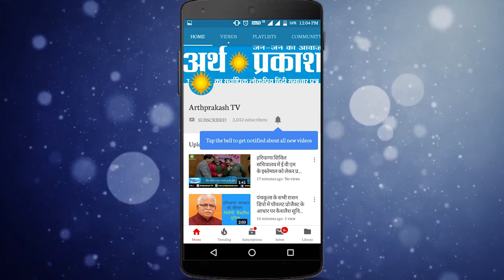हरियाणा के दिग्गजो को कहाँ एडजस्ट करेगी बीजेपी देखे|| अर्थ प्रकाश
राजनीतिक मंथन में फसी हरियाणा सरकार|
हरियाणा के दिग्गजो को कहाँ एडजस्ट करेगी बीजेपी देखे |
(रिपोर्ट:- मुख्य संवाददाता स्वस्तिक शर्मा)